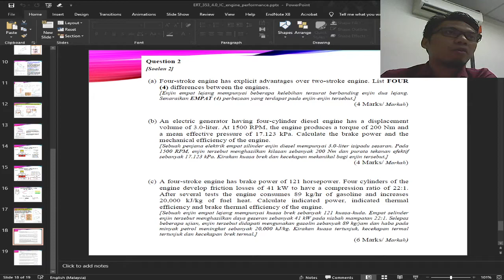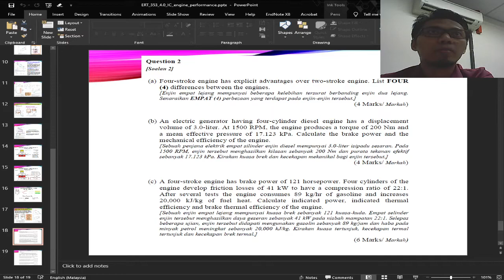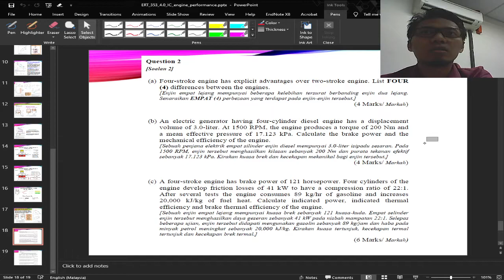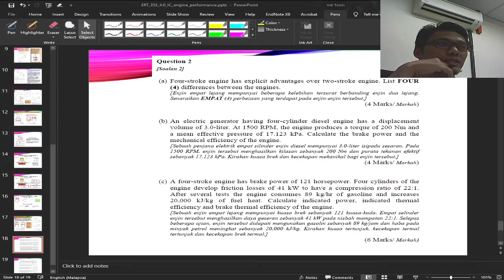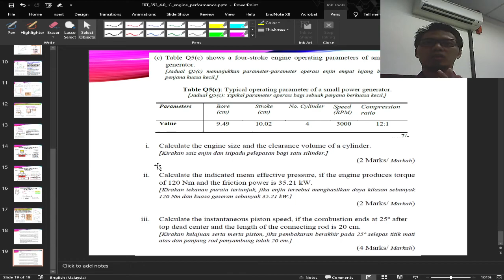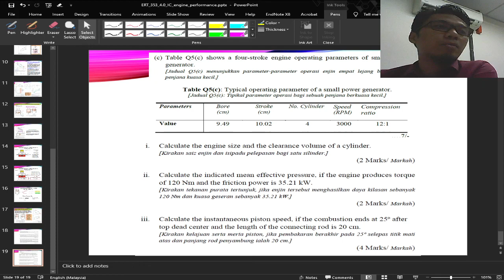ERT353: IC Engine Calculation Part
This video focuses to Biosystem Engineering students